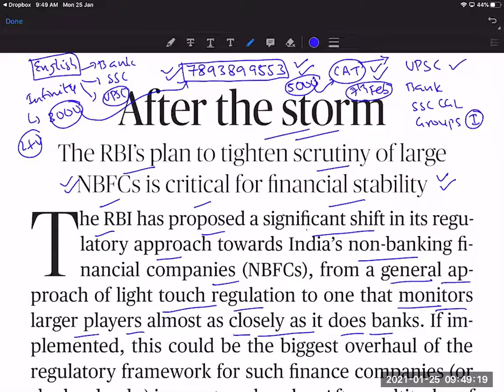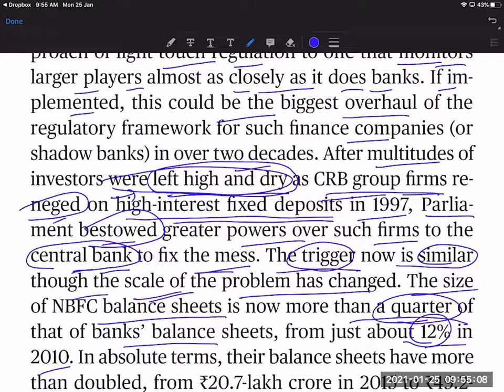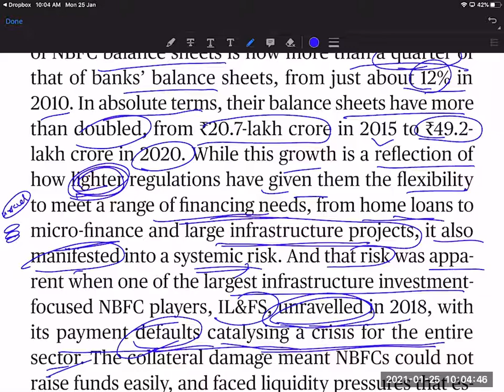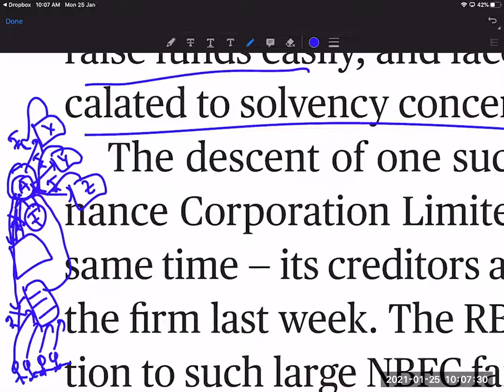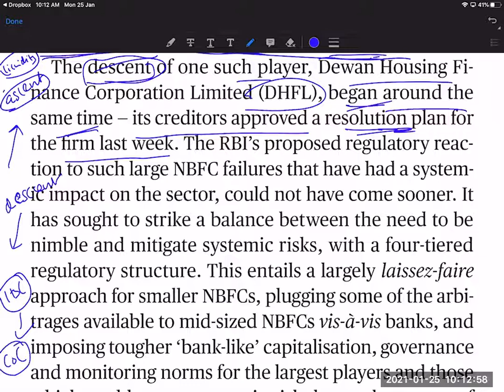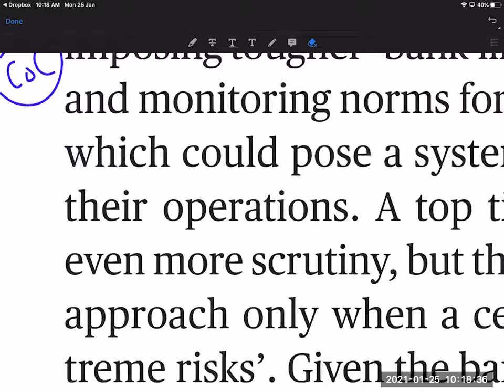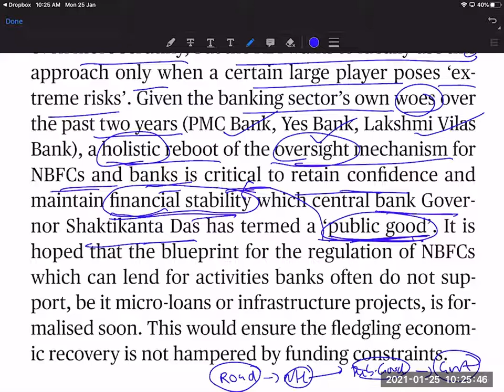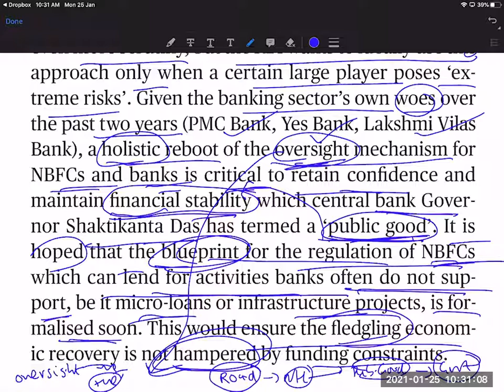The Hindu Editorial Analysis in Telugu by Suresh Sir | 25 January 2021 | CAT | GRE | GMAT